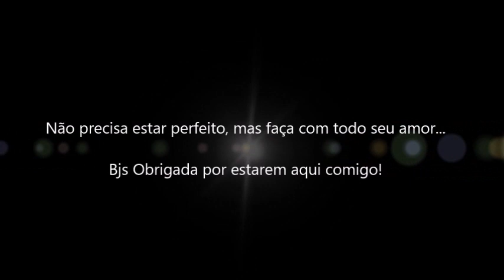DIY- RECICLE SEMPRE ! Como Fazer Pintura com Betume da Judéia em Cano de PVC (horta suspensa)